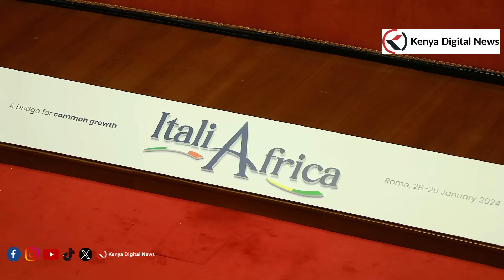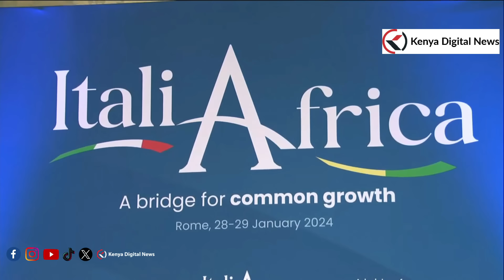Watch what Happened to President Ruto as he attends the Italy-Africa Summit in Rome in Italy!